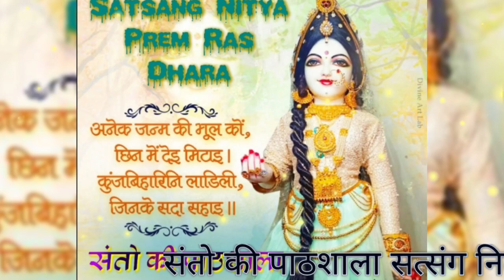बात मान लो नाम जप से ही शांति मिलेगी।।पूज्य श्री सेठ जी।।jaydayal goendka ji pravachan